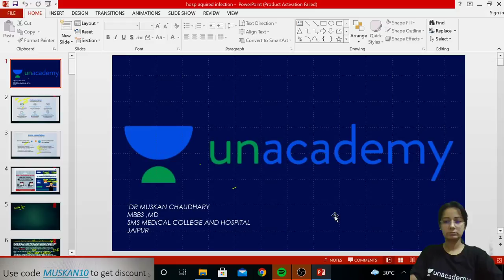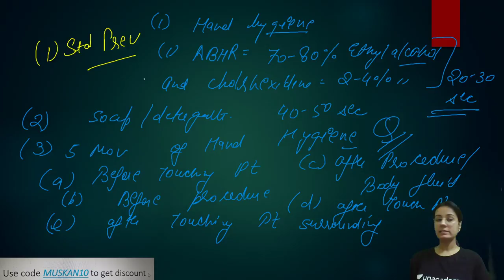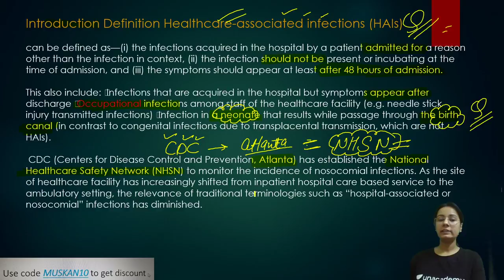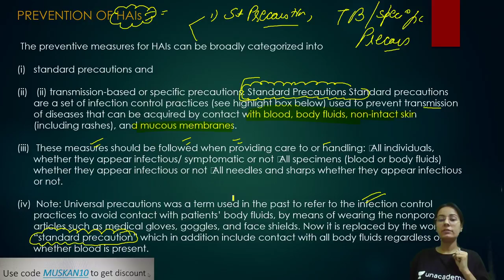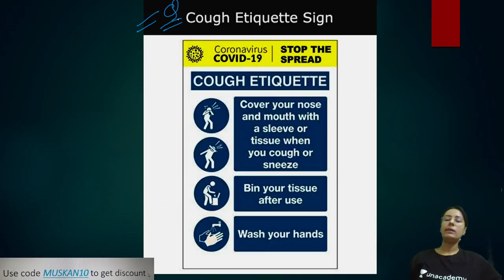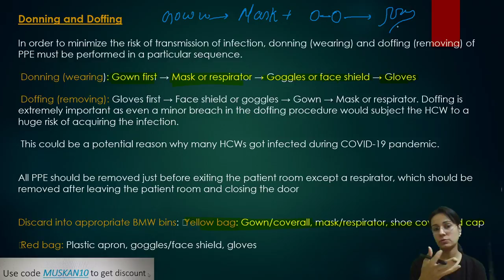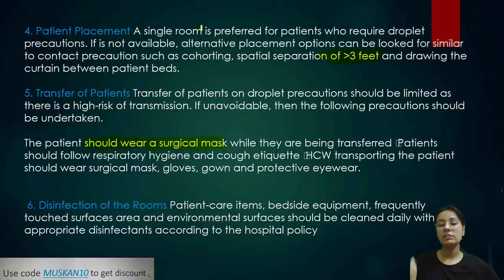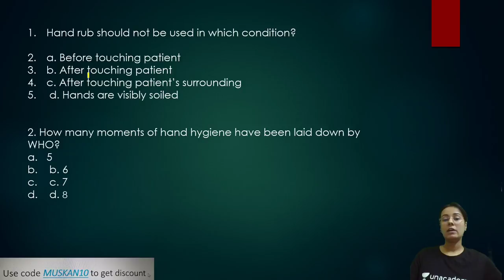Hospital Acquired Infections Prevention | Let's Crack NEET PG | Microbiology | Dr.Muskan Chaudhary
In this session, Dr.Muskan will be teaching about Hospital Acquired Infections Prevention for NEET PG 2022

Iconic:
Unacademy & PrepLadder

With Unacademy
All Resources Included in PLUS Subscription
- Live Batches
- Recorded Classes
- QBank & Notes*

With PrepLadder
All Resources of Dream Subscription
- Video Lectures
- QBank 3.0
- Rapid Revision
- Snapshot & Treasures